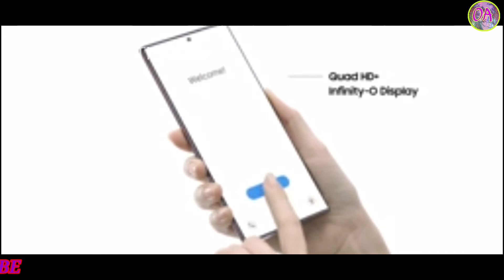New Samsung mobile 🤪😜😝SAMSUNG PHONE NEW MOBILE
All  types mobile  phone
Available  here
New Samsung mobile
Please